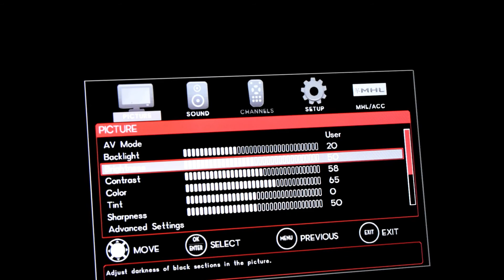Sharp TV LC-42LB261U backlight replacement (Black screen)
TV does not turn on? Black screen? The most common fault is your backlights. On this Sharp TV  LC-42LB261U I will show you how you can fix your backlights in the most efficient way.

To do this repair
1. Take off the back assembly
2. Take off the front screen assembly
3. Tape the ribbon cable from the LCD to the back of the LCD panel
4. Use suction cups to remove LCD panel
5. Test all LED strips, take out any strips that are bad and fix them it helps to put them all in a row and do them all at once.
6. Re-install them and double check that they are all working
7. Re-glue the led covers
8. Re-assemble the TV.

Essential Tools
-Two suctions cups
-Led tester
-Screw drivers
-Wire cutters
-Soldering iron and Solder
-New leds 3V

Recommended tools
- Heat gun and solder paste
- ICE cube tray for screws
- Electric Drill
-liquid solder

You can do this job without a heat gun just watch my video.

By Newson's Electronics